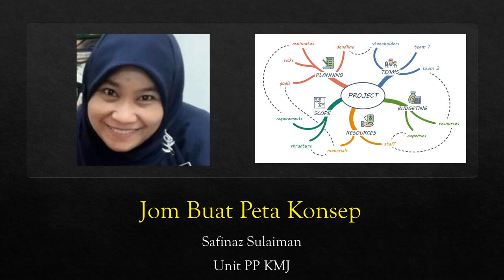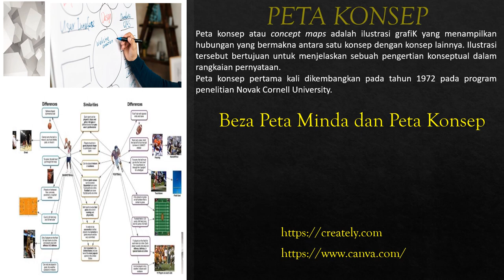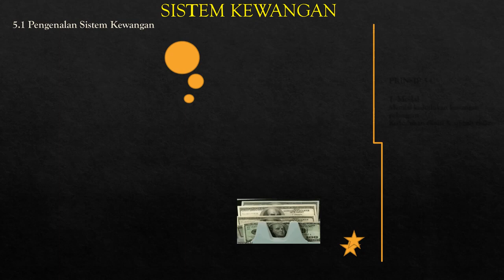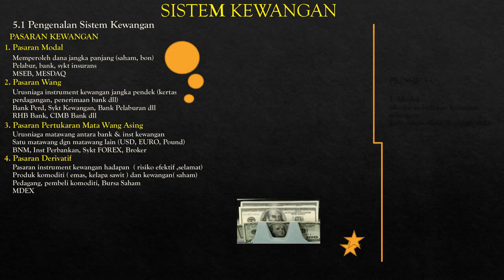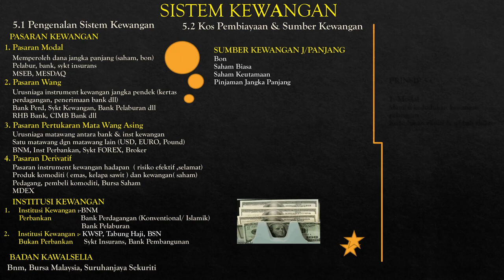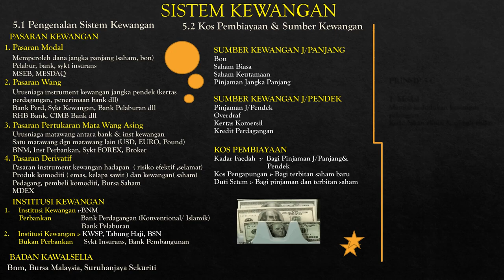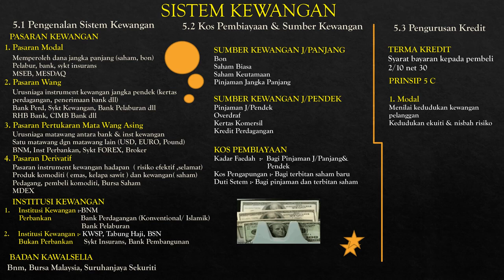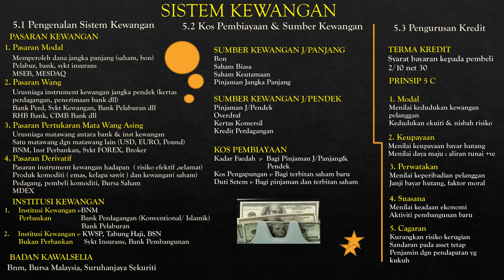Jom Buat Peta Konsep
Satu peta yang memudahkan kita untuk mengingat dan memahami sesuatu konsep yang berkaitan antara satu sama lain.  Diharapkan para pelajar dapat menghasilkan satu peta konsep bagi setiap topik yang dipelajari. Fighting!!